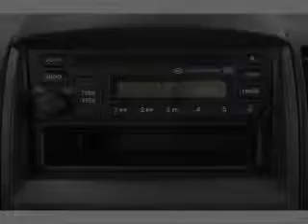2006 Kia Sorento - Ewing NJ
Year: 2006
Make: Kia
Model: Sorento
Trim: LX
Engine: 3.5 liter 6 cylinder 24 valve
Transmission: 5-Speed Automatic
Color: Light Blue
Mileage: 33929
Address:
1721 North Olden Avenue